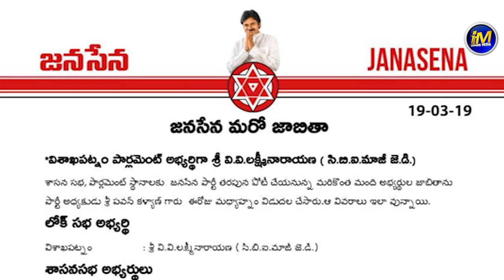పవన్ పార్టీ నాలుగో జాబితా | Pawan Kalyan Announces Janasena 4th List | Ispark Media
పవన్ పార్టీ నాలుగో జాబితా | Pawan Kalyan Announces Janasena 4th List